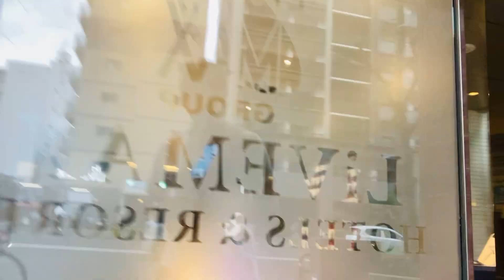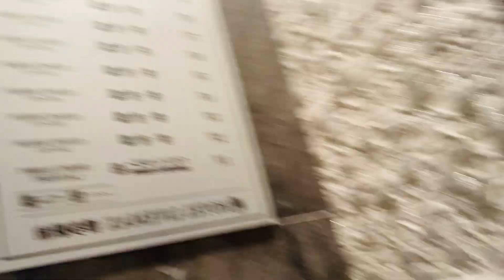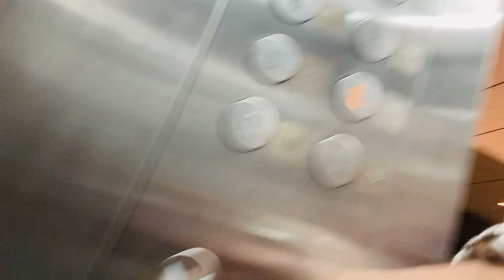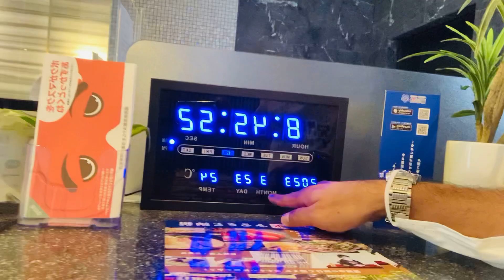Hotel Live Max Hakata Minami Fukuoka Japan